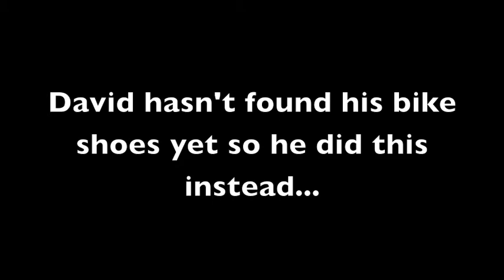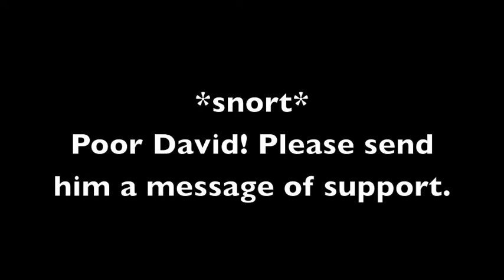TransRockies Run Training Day 102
Pooping bums and manly aerobics. What is going on today??